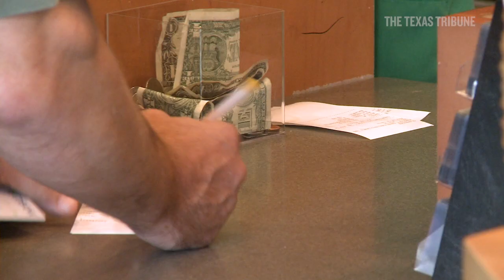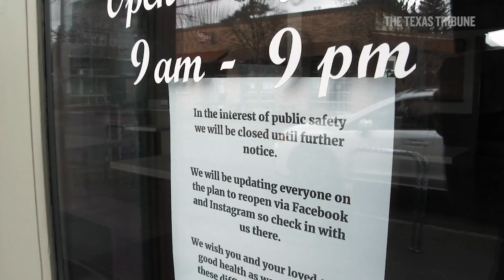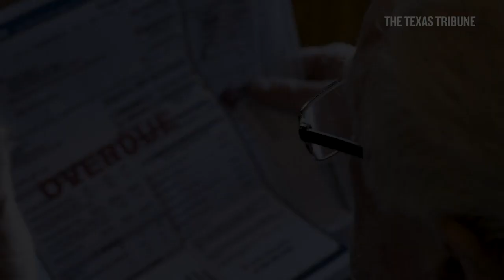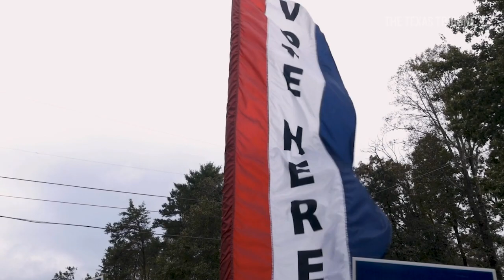Here's what you should know heading into the 2021 Texas legislative session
We surveyed some of The Texas Tribune’s reporters and editors about what they’d be watching come Jan. 12, when state lawmakers are scheduled to gavel in the new session.